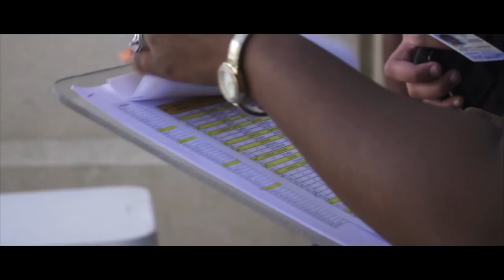Houston Football: The Brotherhood: Episode 3